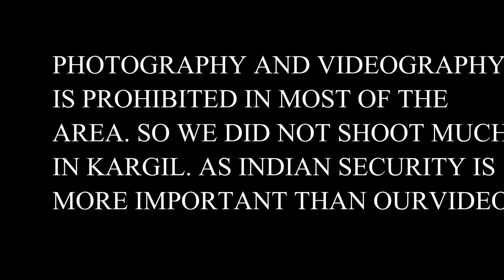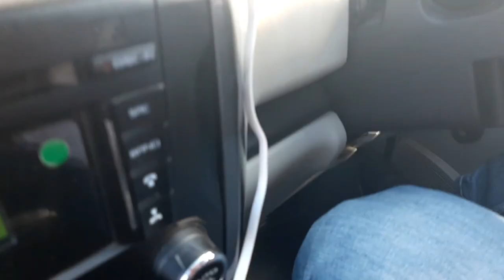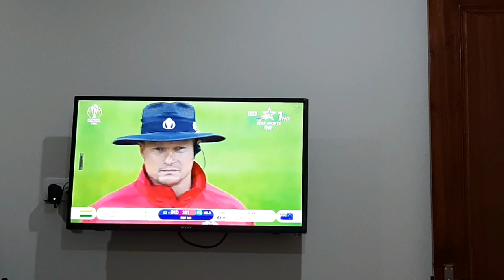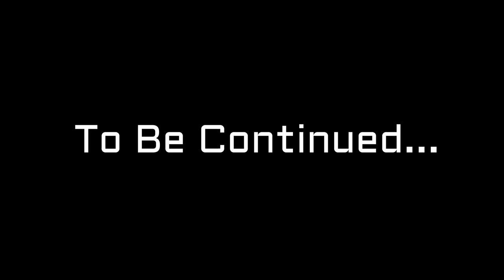hats off to border roads organisation/ kargil to leh /breathtaking views/punjabi vlogger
roads are as good as our main highways in punjab. we all think that travelling to leh is difficult and dangerous. but i dont think so ,roads are very safe now.
so pack your bags and go
watch the most scenic views in world.